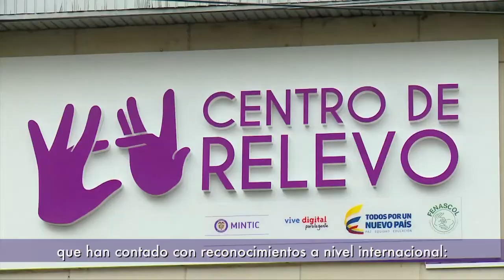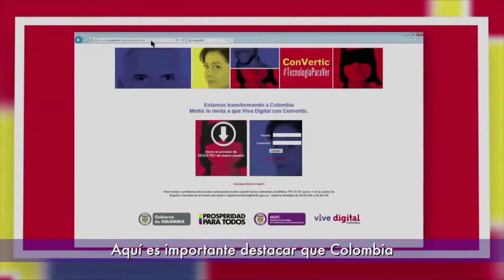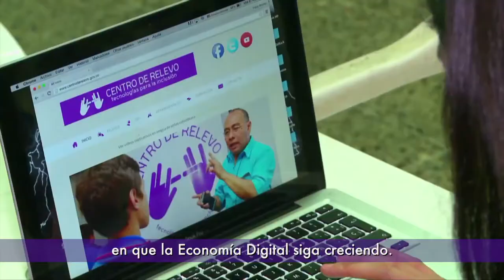Ministro TIC (e) habla sobre la estrategia TIC y discapacidad | ViveDigitalTV N1 C26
No te puedes perder este capítulo de ViveDigitalTV, en el que conocerás cómo se ha desarrollado la estrategia TIC y Discapacidad del Ministerio TIC.